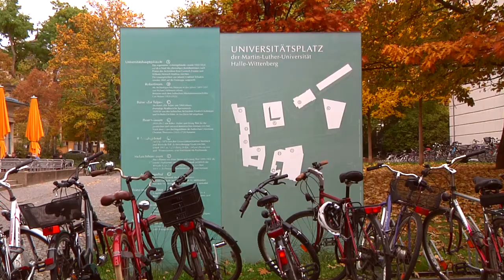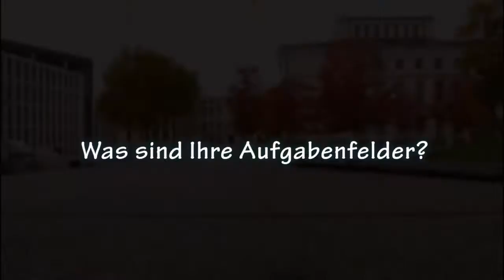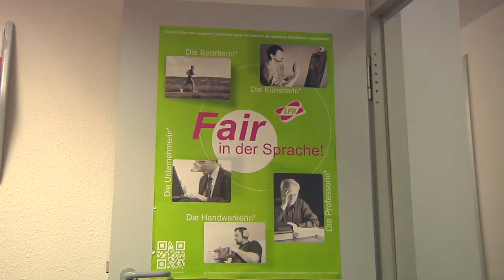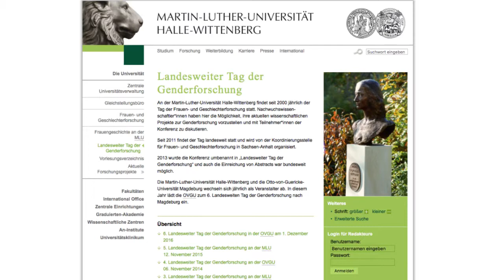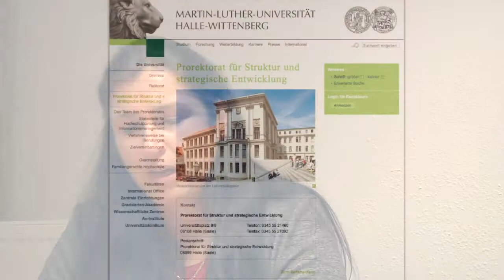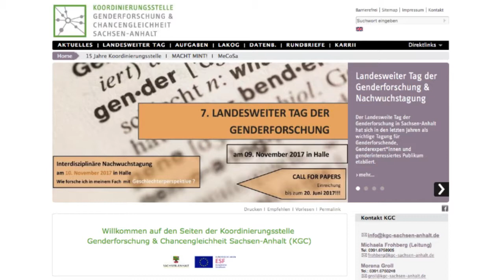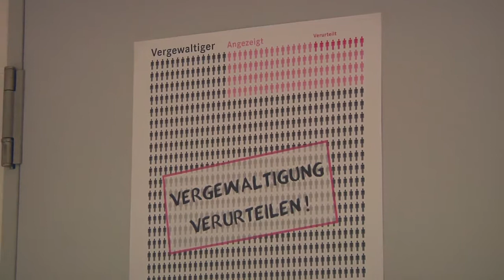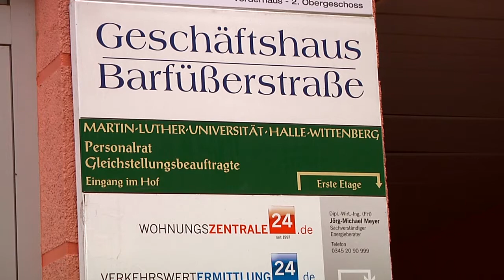Gleichstellungsbüro der MLU